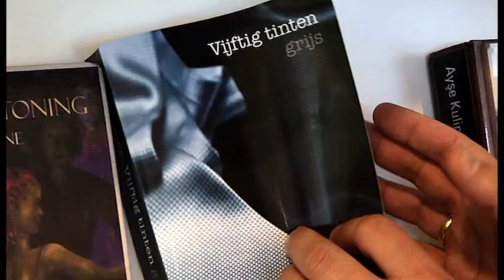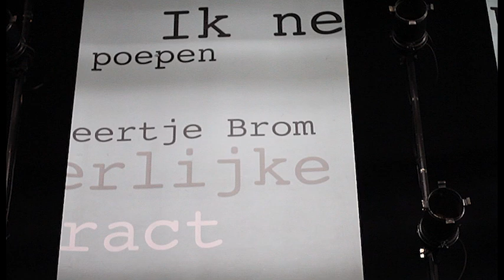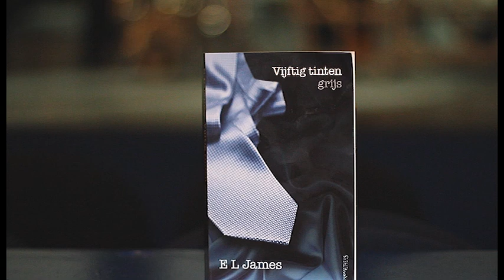Linda Wagenmakers vertelt in een videoverslag van Kolkende Taal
Linda Wagenmakers is een Nederlands actrice en zangeres.Jetze Dam bezoekt Linda in het theater in IJmuiden en vraagt naar o.a. haar rol in de Parodie van Vijftig Tinten.